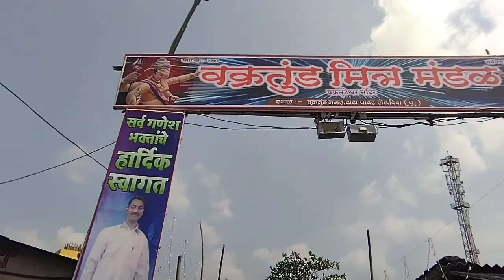diva||diva cha Raja||Diva cha samraat